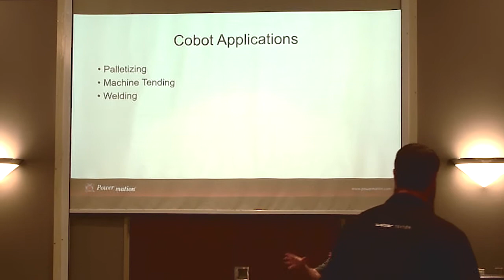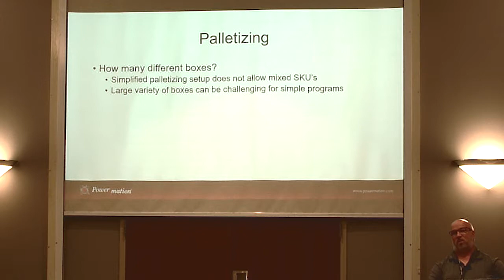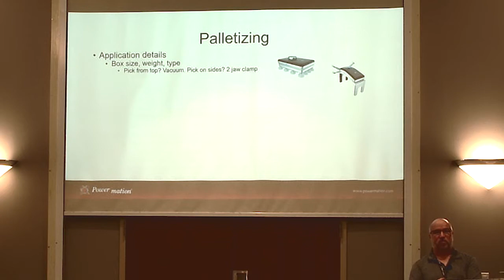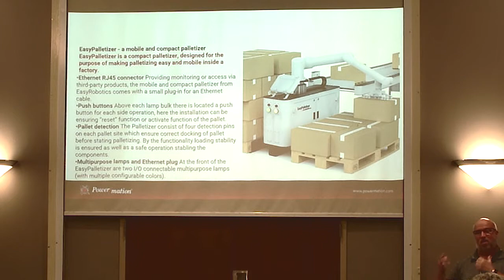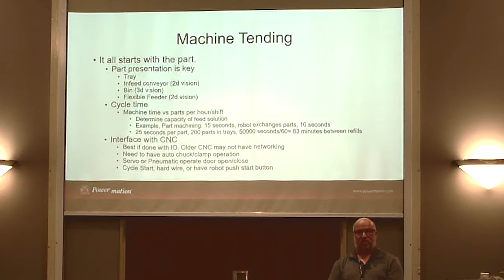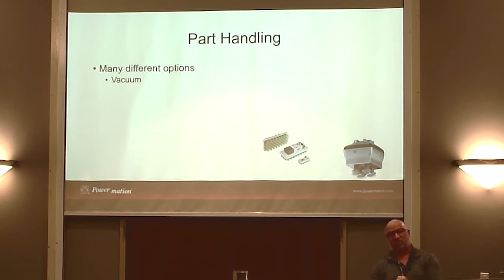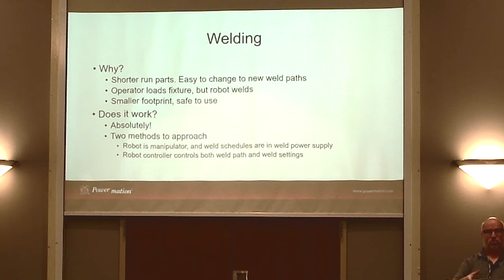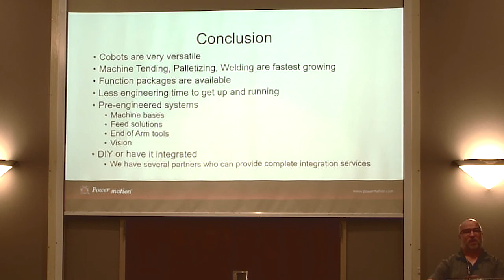The Rise of Cobots: Modern Robotic Solutions for Your Application | GPAX22 Seminar with Power/mation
Power/mation held its Great Plains Automation Expo (GPAX) on September 27th, 2022 in Sioux Falls, SD. In this seminar follow along with Power/mation's Darrel Hendricks (Business Development Manager for Robotics) as he discuss common applications that can benefit from collaborative robots.

In this session Darrel Hendricks tours you through styles of robots and applications seen in modern facilities. The discussion continues with Power/mation function packages and cutting-edge robotic peripherals such as vision, grippers, and robotic lifts that can help you tailor a robot to your needs. Lastly... cobots! Quickly deployable, safe, and quite possibly the future of industrial robotics.